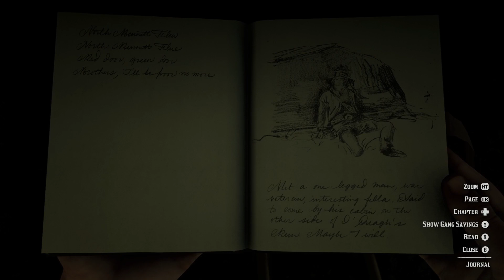RDR2 part 77